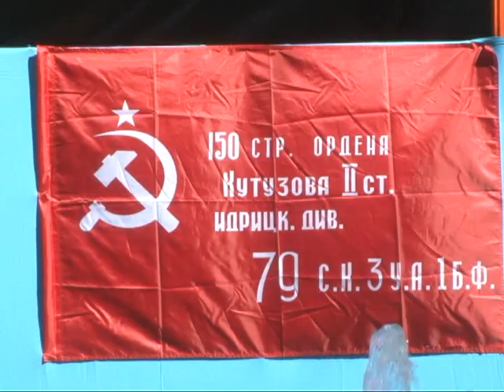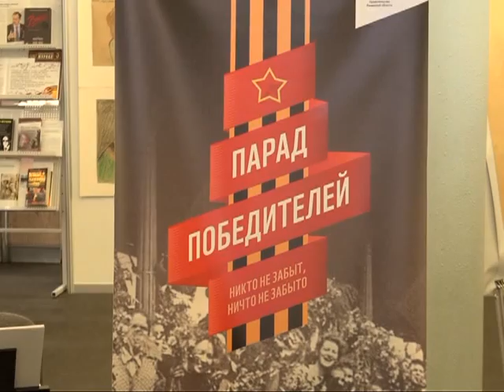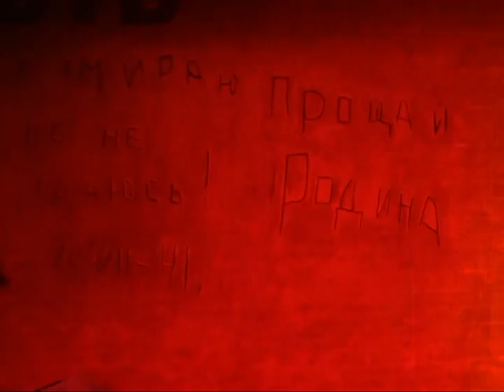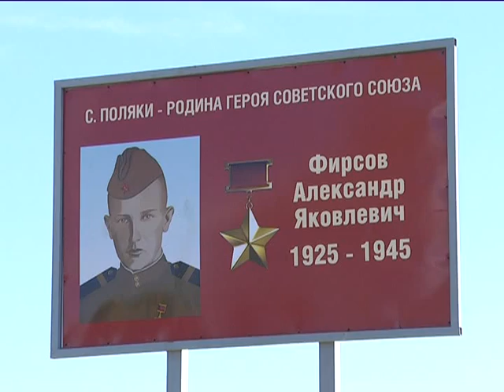Время говорить - Итоги недели 08.05.15